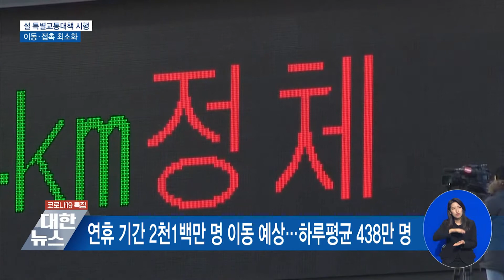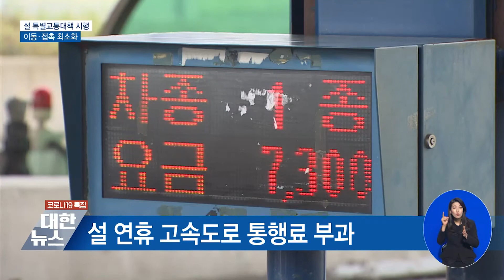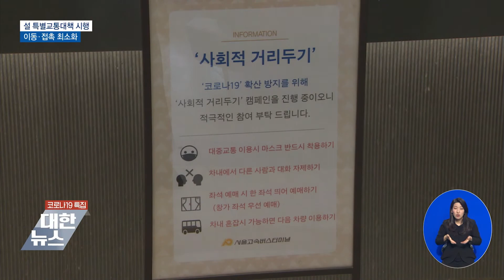설 연휴 대중교통 좌석 축소…고속도로 통행료 부과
설 연휴가
1주일 앞으로
다가왔는데요.

정부가
코로나19
확산 방지를
위해
다가오는
설 연휴,
이동 자제를

정부는
이번 설에
'대중 교통
좌석 판매'를
줄이고,

'고속도로
통행료'도
부과하기로
했습니다.